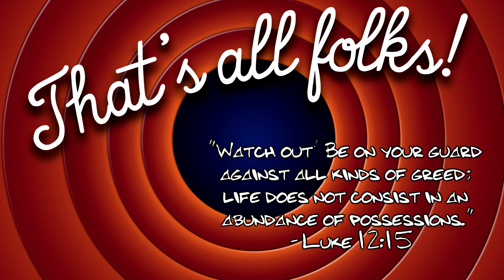Idiots of NASCAR: Vol. 25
The 25th episode of the "Idiots of NASCAR" series is already here! This episode features a NASCAR Fortnite parody, a lot of NASCAR memes, and some more NASCAR reenactments!

This was made using the PC simulator, NASCAR Racing 2003 Season (NR2003 for short).

Clips:
0:00 Harmless Shenanigans: I thought of something funnier than 24...
1:01 Bottle Flip Challenge with Joey Logano
1:23 Darlington 2003 Reenactment
1:37 Harmless Shenanigans: Talladega Fortnites
2:18 Bible Lessons: 1976 Daytona 500 Reenactment
3:17 Kyle Busch Is Big Enough
3:37 The Fast and the Furious
4:21 Yeet
4:37 Dale Jr's 2007 Season
6:38 Bobby Allison 1987 Renactment
7:10 Halo/Hola: Daniel Suarez Vs. Kyle Busch
7:39 Harmless Shenanigans: Roof Shopping Cart

Music: Nostalgic Hawaii, O Fortuna Carmina Burana, Evil Morty Theme, Fortnite Music, Boulangerie, Big Enough (Instrumental Version), Spanish Flea, King of the Hill Theme, Halo Theme, Adieu Mon Pays, Curb Your Enthusiasm Theme, Monsters Inc PS1 OST